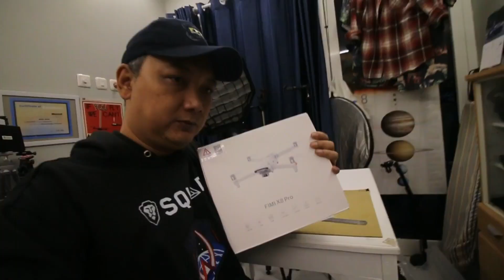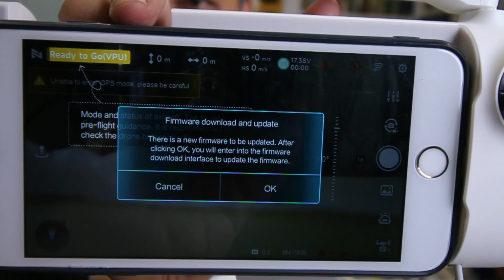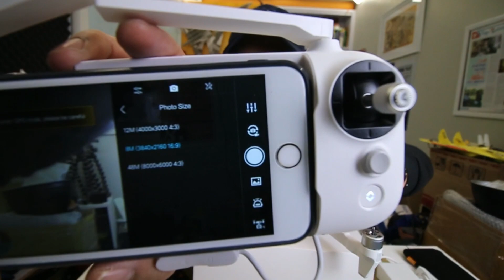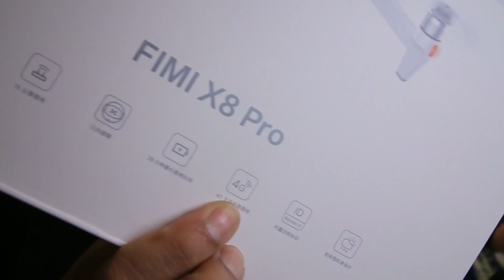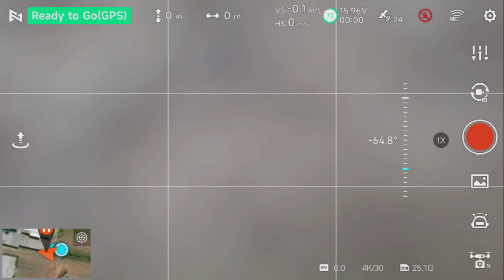REVIEW FIMI X8 PRO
Drone Fimi X8 Pro dengan upgrade kamera dari pendahulunya dan penambahan sensor anti nabrak (obstacle) depan dan belakang.

Chapter:
00:00 - Intro
00:34 - Unboxing
01:48 - Baterai Fimi X8 Pro
02:04 - Kamera Fimi X8 Pro
02:38 - Sensor depan dan belakang Fimi X8 Pro
03:17 - Remote Fimi X8 Pro
04:48 - Aplikasi Fimi X8 Pro
06:34 - Cara Update Firmware Fimi X8 Pro
08:32 - Tes kamera indoor Fimi X8 Pro
09:19 - Fungsi fasilitas Fimi X8 Pro
12:35 - Tes jarak terbang Fimi X8 Pro
14:32 - Hasi video dan foto Fimi X8 Pro
15:53 - Kesimpulan

Support channel saya dengan membeli belanja di sini

Gadget yang saya gunakan:
Kamera DSLR: